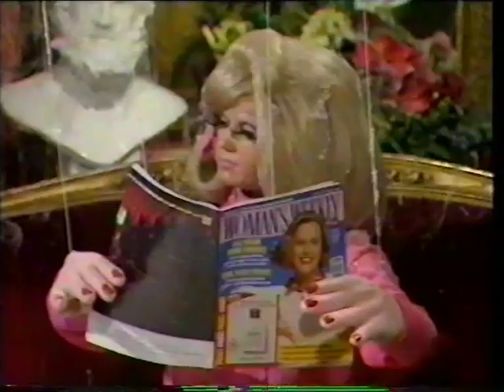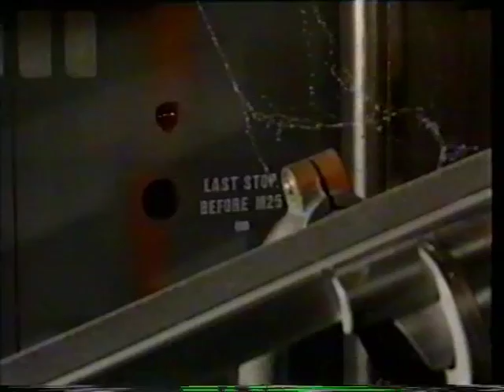Les Dennis Laughter Show - Thunderbirds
This is the Les Dennis Laughter Show from 1989 - Thunderbirds